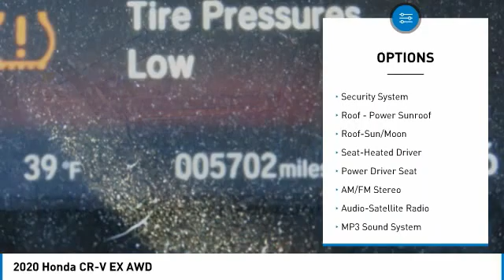2020 Honda CR-V T18122B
2020 Honda CR-V EX AWD

617 N. Main St.

CARFAX 1-Owner, Excellent Condition, GREAT MILES 5,701! JUST REPRICED FROM $36,900, FUEL EFFICIENT 32 MPG Hwy/27 MPG City! Sunroof, Heated Seats, Back-Up Camera, All Wheel Drive, Alloy Wheels, Turbo, Serviced here, Non-Smoker vehicle KEY FEATURES INCLUDE: Sunroof, All Wheel Drive, Heated Driver Seat, Back-Up Camera, Turbocharged. Honda EX with Aegean Blue Metallic exterior and Black interior features a 4 Cylinder Engine with 190 HP at 5600 RPM*. EXCELLENT VALUE: Was $36,900. BUY WITH CONFIDENCE: CARFAX 1-Owner OUR OFFERINGS: What Does Keith Hawthorne Ford Offer Drivers from Belmont, Charlotte, Gastonia, Shelby, Hickory, Mount Holly, NC, and Fort Mill, SC? Truly Exceptional Customer Service from Every Angle and most importantly the Keith Hawthorne Advantage on all new vehicles and certain used vehicles. Horsepower calculations based on trim engine configuration. Fuel economy calculations based on original manufacturer data for trim engine configuration. Please confirm the accuracy of the included equipment by calling us prior to purchase.